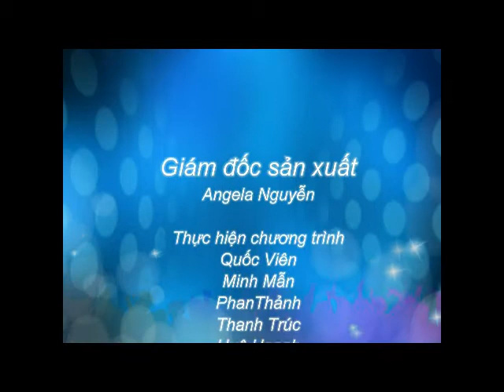Học phí du học Úc - Học phí các chương trình học 2013 tại Macquarie University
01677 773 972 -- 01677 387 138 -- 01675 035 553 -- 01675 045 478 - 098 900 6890